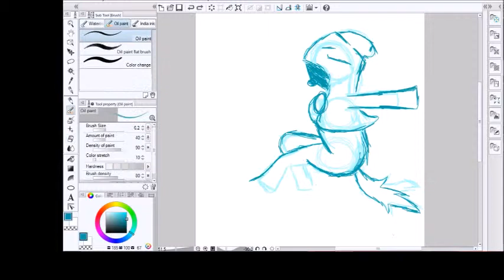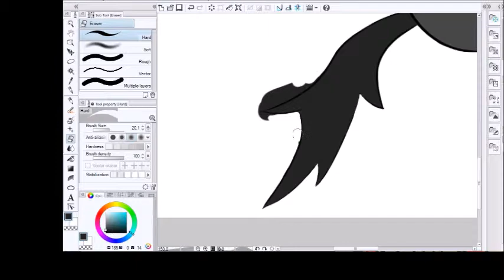Speedpaint | Grim Reaper Pony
Undertale OST - Fallen Child

Programs:

Manga Studio 5 (artwork)
OBS (recording)